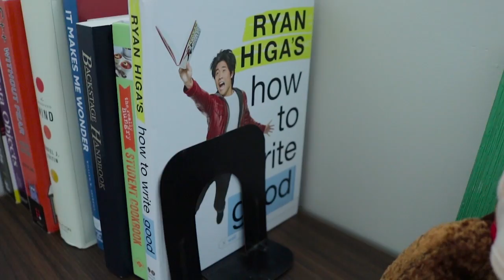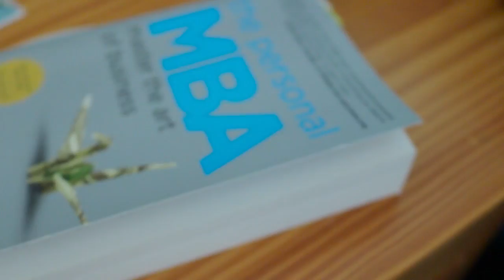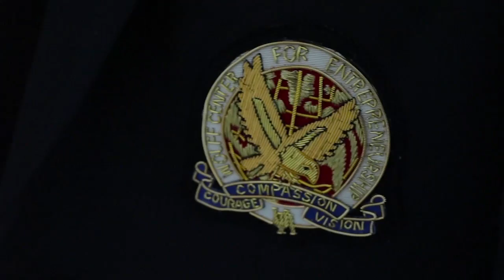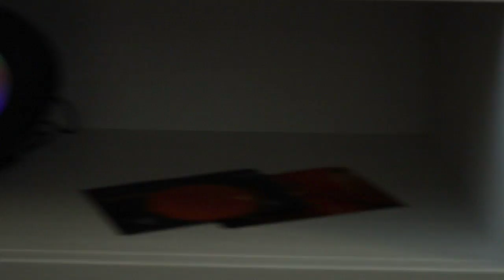Billionaire YouTube Houses | MTV Cribs Parody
Oh Hi duoooooood! Welcome back Emerrias. We have missed you. This is Emerrias speaking, and I want to say that school has hit me in full swing 100%. Especially all of these college classes. Was overwhelmed for a bit there, but have finally managed to curb the college life because YouTube Priority af. My priorities are so straight.

SO THIS is a video of my new cribbbb boiii! No more roommates so I can finally go HAM with YouTube filming and not worry about waking anybody up. Except maybe the neighbors but YOLO! I will be making disstracks, parodies, skits, exploring video and a whole lot of other cool Emerrias Original stuff in this new Houston, Tx Apartment.

Duoooood if you see this comment a 🍍 !